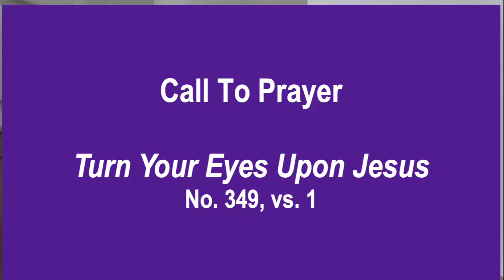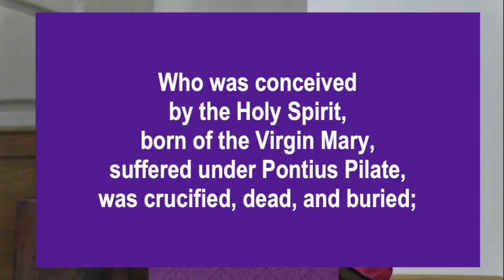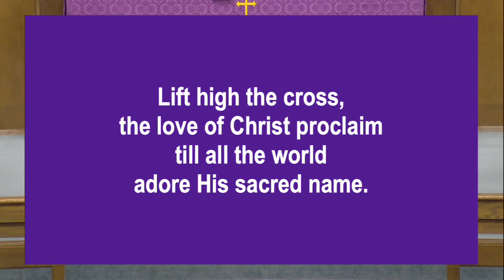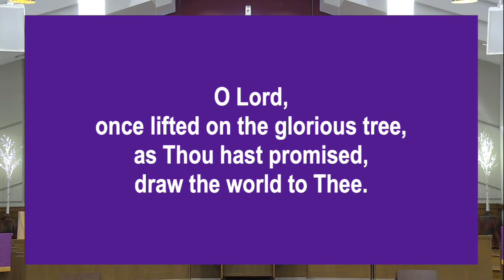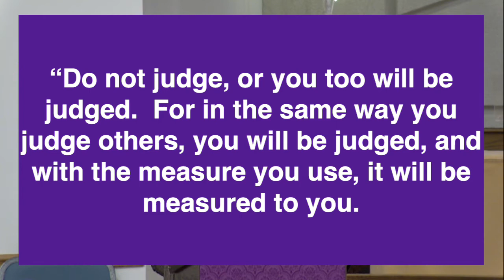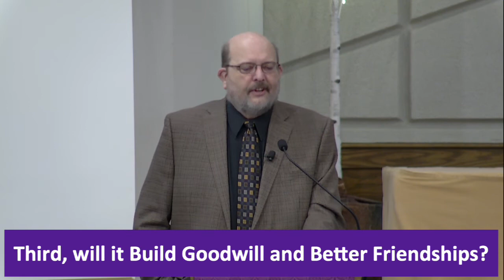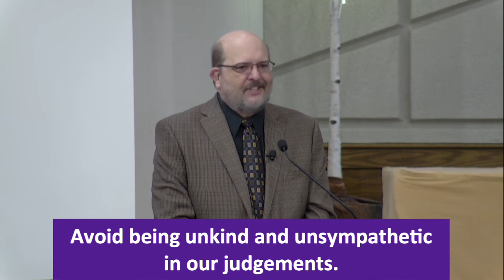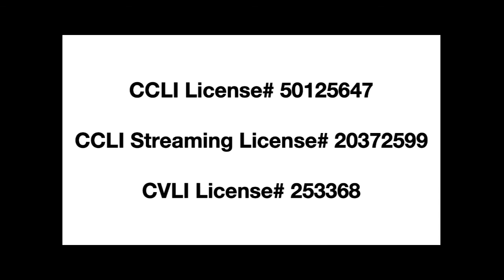Pleasant View UMC Traditional Service - February 28, 2021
Rev. Dale Gilbert delivers a message titled "Give Up Something Bad for Lent-Give up Harsh, Condemning Judgements " with scripture from Matthew 7:2,1-5 16:26​ NIV. Prelude provided by Melva Clingerman (piano) and Matt Frederick (trumpet) and Postlude by Marva Wheeler (piano).